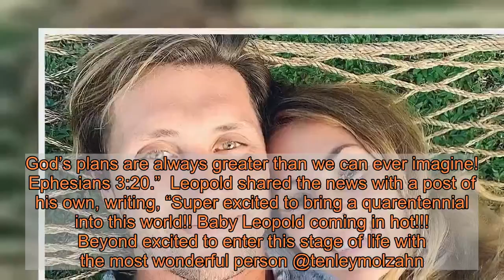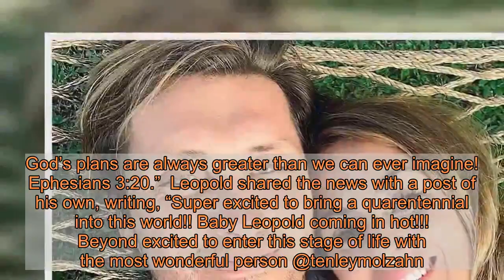Bachelor’s Tenley Molzahn Is Pregnant, Expecting 1st Child With Husband Taylor Leopold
Bachelor Nation has a mini member on the way!  announced on Monday, March 23, that she is pregnant with her first child.    “We can’t hold this magical little secret in anymore!!” the Bachelor alum, 35, captioned a slideshow of baby bump photos, featuring her husband, . “Baby Leopold will be joining us in September! We’ve already been having a ton of fun with our little sidekick joining us on memorable worldwide adventures, and now keeping us hopeful in ‘Quarantine life.’”  The Bachelor in Paradise alum went on to write, “We pray that this special bit of news brings a little bit of joy & hope during a time of chaos and uncertainty our world is facing right now. And to any longing, & hopeful hearts, our hearts are with you, and prayers are for you. God’s plans are always greater than we can ever imagine! Ephesians 3:20.”  Leopold shared the news with a post of his own, writing, “Super excited to bring a quarentennial into this world!! Baby Leopold coming in hot!!! Beyond excited to enter this stage of life with the most wonderful person @tenleymolzahn. I too have been growing, I’m up 6 lbs 10 oz.”  The couple, who wed in April 2018, celebrated their reveal with In-n-Out Burger. “Working on that dad bod over there,” the Oregon native captioned her Instagram Story.    Molzahn first told Us Weekly exclusively about her “gorgeous” partner in February 2016. “His smile is just contagious,” she said of the product-line manager for a sandal company at the time. “He’s amazing, his heart is what got me. I had the best first date of my life with him and in that minute of just meeting him I knew there was something really special about him.”  The former reality star competed for s heart on season 14 of The Bachelor, then went on to join the Bachelor Pad and Bachelor in Paradise casts. Leopold didn’t know that Molzahn was runner-up on the ABC show and has no interest in watching it, she told Us.    “If he ever wants to I’d be fine with it, but he doesn’t want to,” Molzahn explained in 2016. “I’m not ashamed of anything I’ve ever done. I’m proud of myself and what I’ve learned and gained from it.”